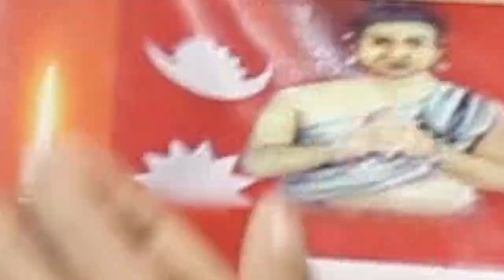BREAKING NEWS ! भारतको केन्द्रीय लाईनमा बिजुली बेचेको छु अब नेपालका दिन फेरीन्छन Kulman ghising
किशोर खतिवडा
सिर्जना वाग्ले ग्या *ङ्गको ओरेन्ज ज्याकेटवाली मस्ट वा *न्टेड Punya Gautam र पत्रकारले खोज्दै, Laxmi
सिर्जना वाग्ले ग्या *ङ्गको ओरेन्जवाली कोहो? Punya Gautam Laxmi Gadal  Kishor Khatiwada Srijana Wagle
३ बर्स जे *ल ओरेन्ज वाली, लक्ष्मी गदाल कु *टे, Sirjana Wagle Laxmi Gadal किशोर खतिवडा सिर्जना वाग्ले
किशोर खतिवडा
गरीब जनता पेटको चिन्ता, नेतालाई कुर्सी चिन्ता Kp Oli पुण्य गौतम Madhav Nepal Bhim Rawal Punya Gautam
बुढाहरुलाई कुर्सीको चिन्ता,नेपालको राजनीती हेरेर India ले मजा लिइरह्यो, Kp Oli vs Sher Bahadur Deuba

Laxmi Gadal Sharmila Waibaagle, Rupak Basuri
Srijana Wagle को एकपछि अर्को क *र्तुत पर्दा *फास फ*साउन ठुलै गि *रोह रहेको खुलासा Laxmi Gadal Sabita
लकडाउनको उल्ल *ङ्घन गर्दै सृजना वाग्ले सहितको समुहले लक्ष्मी गदालमाथि गर्यो भौ *तिक आ *क्र* म* ण, ढोका फो*डि*यो
ओरेन्ज ज्याकेटवाली मस्ट वा *न्टेड Punya Gautam र पत्रकारले खोज्दै, Laxmi
३बर्स जे *ल हुनसक्नेओरेन्जवाली हेल्मेटवाली कहाभेटीएला?सिर्जना वाग्ले लक्ष्मी गदाल किशोरSirjana Wagle
आजबाट निकालिए ओली अबको प्रधानमन्त्री देउवा कि प्रचण्ड? PM KP OLI ACTION NEPAL ONLINE TV
के पी शर्मा वली
क्यों केपी शर्मा ओली की संभावित प्रो इंडिया टर्न अपनी सरकार को बचा सकता है क्योंकि वह एक बार फिर से नियुक्त हो जाता है
प्रधानमन्त्री देउवाकि प्रचण्ड? kp sharma oli Madhav Nepal Sher Bahadur Deuwa Bhim Rawal Punya Gautam

सिर्जना वाग्ले जे *ल जाने? लक्ष्मी गदाल ढोकाफो$ डे, Sirjana Wagle ले Laxmi Gadal लाई मो*सो दले किशोर
लक्ष्मी गदाल कु *टे,Sirjana Wagle Laxmi Gadal किशोर खतिवडा सिर्जना वाग्ले
kp sharma oli ko bijok# kp sharma oli#

३ बर्स जे *ल हुनसक्नेओरेन्जवाली हेल्मेटवाली कहा होलिन? के गर्दै होलिन? सिर्जना वाग्ले को मुख्य नाइके